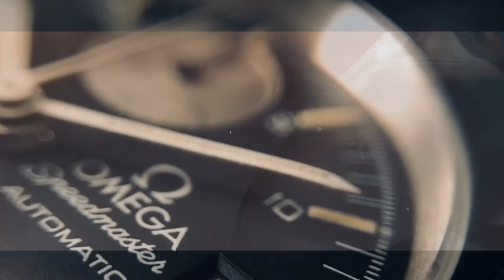MVMT Fan Responds to Ben Arthur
Today we’re going to be talking about what the MVMT fan boy had to say after listening to the Ben from Ben's Watch SoCal Watch Reviews podcast episode. You're not going to want to miss this one!
You can find Ben on youtube; You can find him on instagram - @benswatchclub You can also find this Podcast on: Apple Podcasts Spotify Anchor FM You can find me & my co-presenters at: Socal Watch Reviews YouTube Instagram: @socalwatchreviews Facebook Ross Wrist Watch Love Youtube Instagram: @rosswristwatchlove Facebook
Watches:
lunar pilot&index=aps&camp=1789&creative=9325&linkCode=ur2&linkId=9bc4d3dad8523d5ed4e16f2d2c1294bf